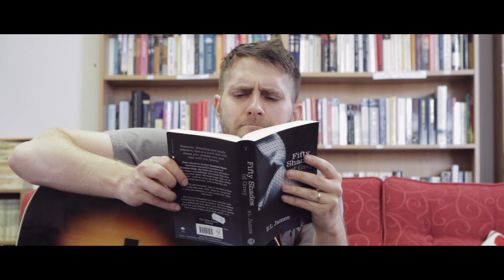'You Can Close Your Eyes' James Taylor cover: Josh Doyle, Big Comfy Sessions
Everyone who visits the Big Comfy Sessions has to play us a cover-version (we call it the 'Comfy Cover'...creative eh?!)  For his Comfy Cover, Nashville based artist Josh Doyle had a crack at James Taylor's 'You Can Close Your Eyes'...